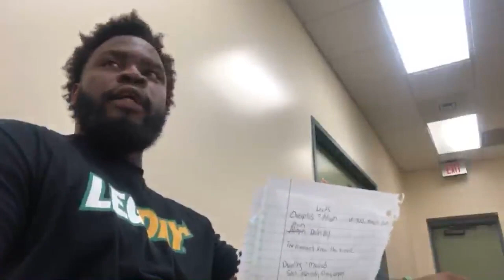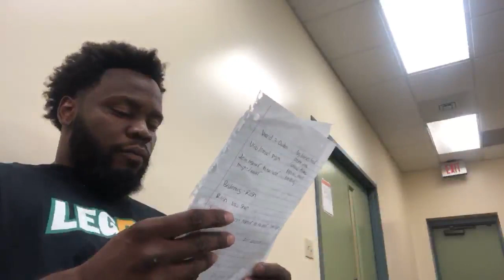The house that is in the walled city shall be established forever to him that bought it